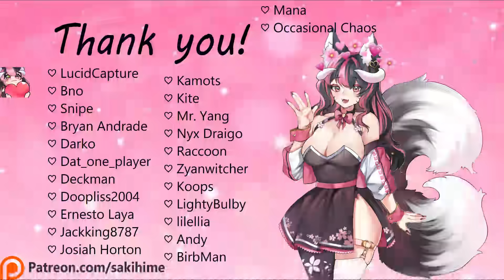[F4A] Bringing back the dragon’s egg [Part 1] [Dragon woman] [Hoard][Mature] [Hug] [Kind] [Motherly]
Summary: You are a wandering swordmaster who just lets the wind guide their life. You recently heard a rumor that nobles stole the egg of a dragon. You didn’t find this right to steal a baby from its mother, so you just went to that noble’s manor and destroyed everything until you got the egg. Now you enter the dragon’s cavern to give her back her egg, but she doesn’t seem to really welcome your arrival.

🌸 ❥ Won't ya take your emotional support succufox everywhere you go?~